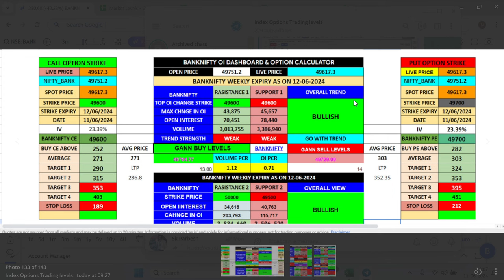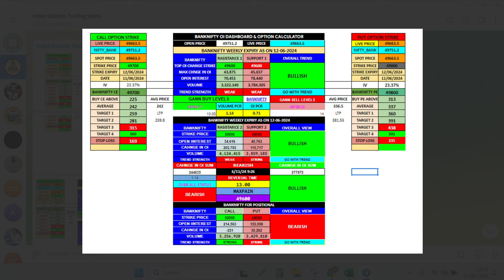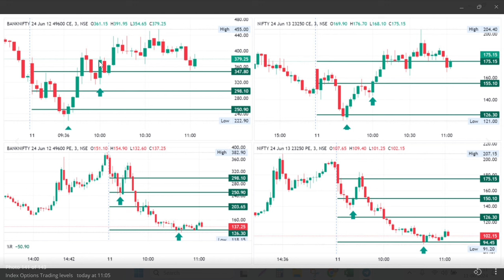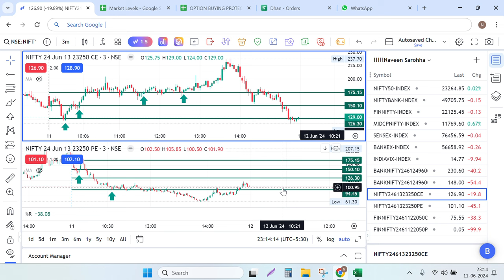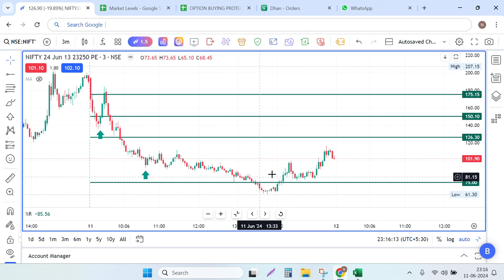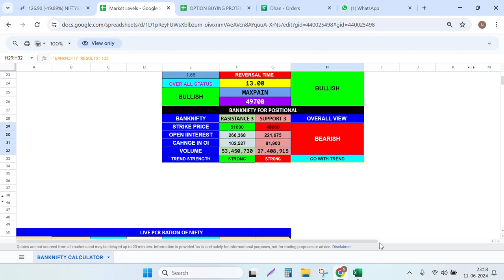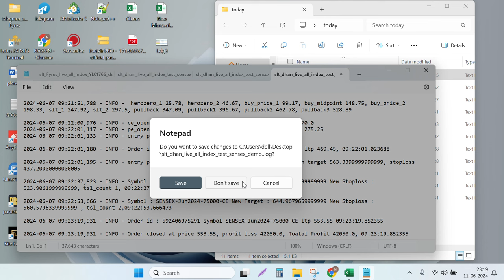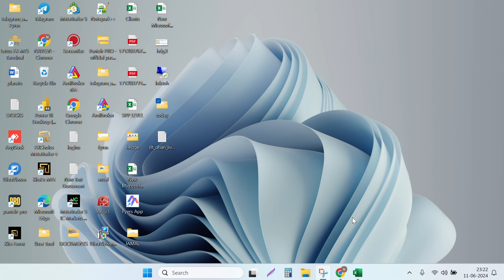SLT Levels index Options Buying & Selling Strategy Part-26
Option Buying hedging trades and Stock options strategy fullyautomation and manual setup i will teach you how works with stock options and futures everyday or short term bases.
Sensex Bankex Banknifty Nifty options Finnifty Midcapnifty Buying with total hedge positions with mathematical market price calculations...
If Anybody Interested to learn Mathemagical options buying and hedging  in finnifty Banknifty nifty Options and stocks price changing techniques.
monthly subscriptions also available - for option buying strategy...
Referral discount 15% in all courses or monthly subscriptions as well fees :-
Please watch these videos before ask quetions.